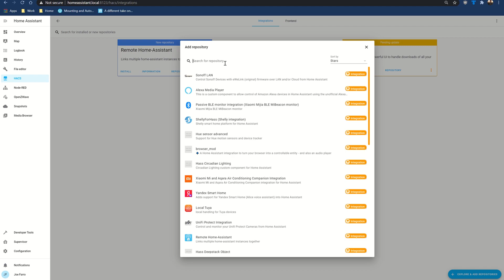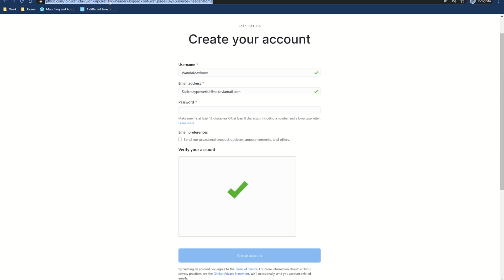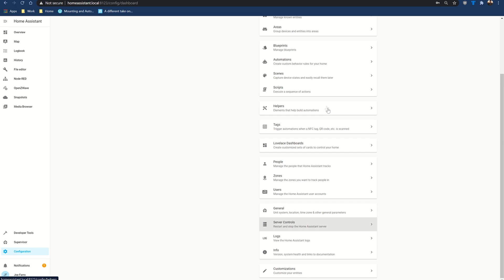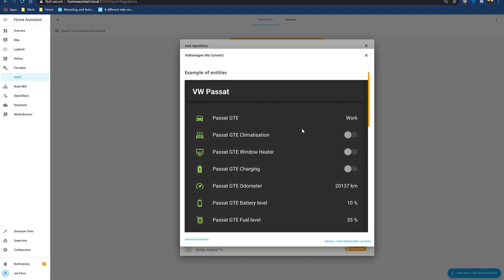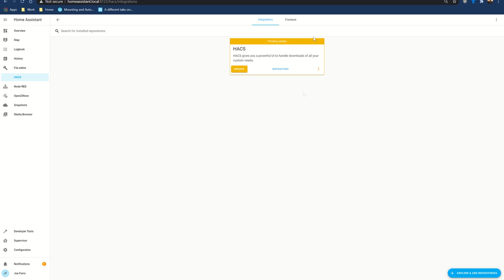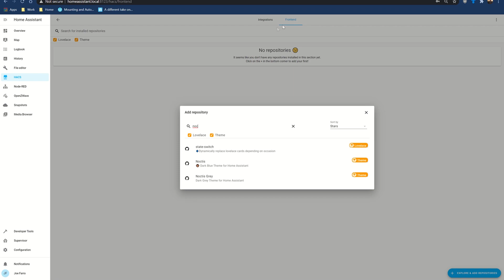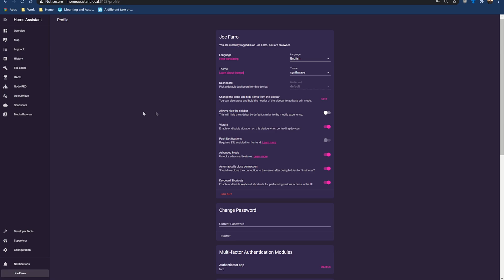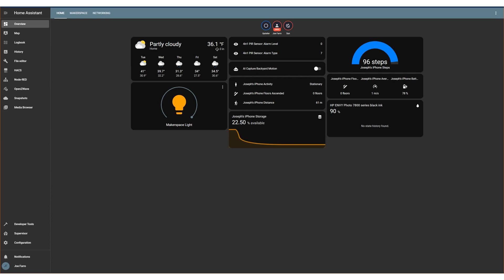Home Assistant Tutorial Episode 5 - HACS & Themes 2021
Home Assistant Tutorial Episode 5 - HACS and Themes 2021

UPDATE 2/8 - If the SSH addon does not show up, please enable 'advanced mode' by clicking on your name at the bottom of the left sidebar (it should take you to a page like
Then enable 'advanced mode'. This will reveal more addons that are usually hidden, and SSH is one of them.  Huge thanks to Richard McCreery for pointing that out!

HACS - The Home Assistant Community Store  is an amazing way to extend Home Assistant to allow for using integrations which may not be in the official builds, as well as to theme Home Assistant and to allow you to customize the Lovelace cards in the UI.

This 2021 version of the tutorial uses the quick install script for HACs which makes installing HACS in Home Assistant very streamlined.

I also go into themes, and if you view till the end you'll see a gallery of some of the many themes available for Home Assistant.

Video notes below
HACS Installation:
Prerequisite - You'll need a github account to start out

Add the following line to configuration.yaml
frontend:
  themes: !include_dir_merge_named themes

Used with permission
The song is called "Hotday" and I look forward